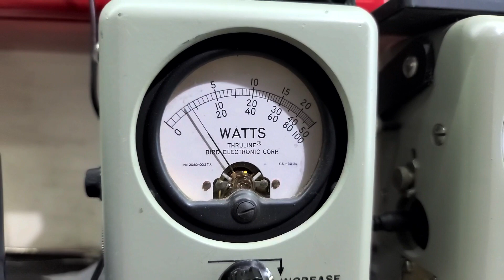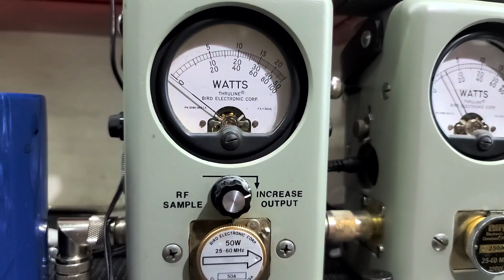cobra 200 gtl dx tune up and repair report for Steve in PA from